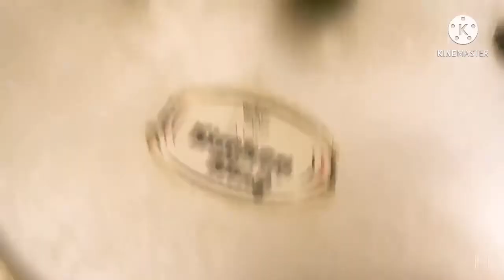daily routine gup shup by perdesi fam,